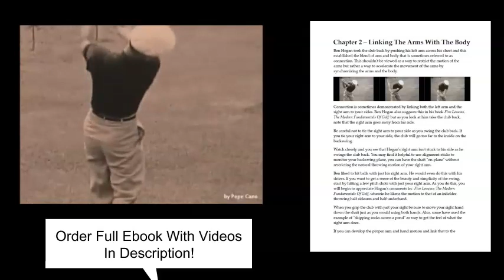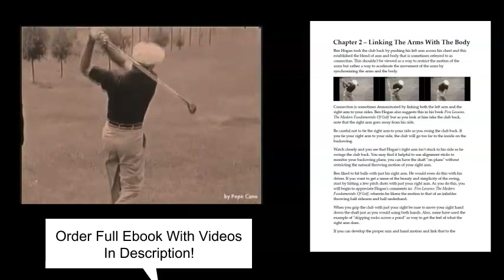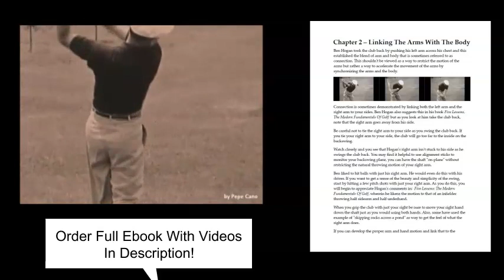Key Elements Of The Ben Hogan Golf Swing - Ebook/Videos - From Ben Hogan To Ron To You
This is a preview of a downloadable PDF and with it's accompanying videos.
The Ebook is 48 pages long with 7 videos that go with each Key Element Of Ben Hogan's Golf Swing.

Linking The Arms With The Body
The Pivot
Open The Face And Shallow The Downswing
Impact
Follow Through
And More

This is a Ebook version of Ed Sehl's book - From Ben Hogan To Ron To You!

You can purchase the Ebook and Videos here!